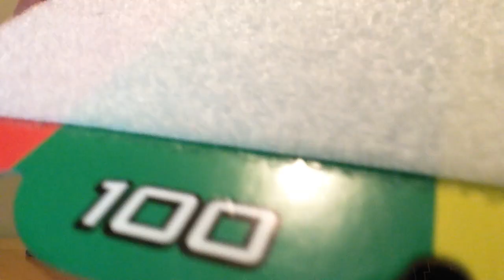Fantastic gymnastics #1 WE MADE 1,000 PTS IN LESS THAN 10 MINUTES!!!!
I am op